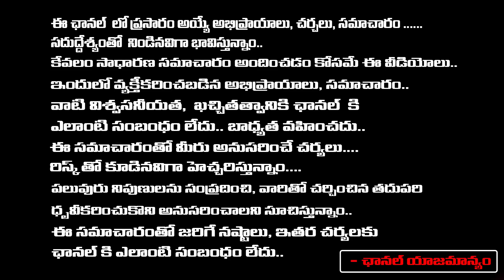నా మొగుడే చేసాడు శివశంకర్ రెడ్డి భార్య తులసమ్మ కడప జడ్జితో వెక్కివెక్కి ఏడుస్తూ | YS Viveka Case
నా మొగుడే చేసాడు శివశంకర్ రెడ్డి భార్య తులసమ్మ కడప జడ్జితో వెక్కివెక్కి ఏడుస్తూ | YS Viveka Case | Vignan's Voice